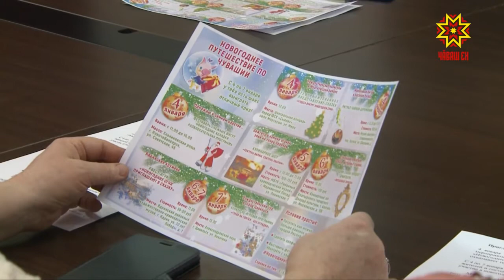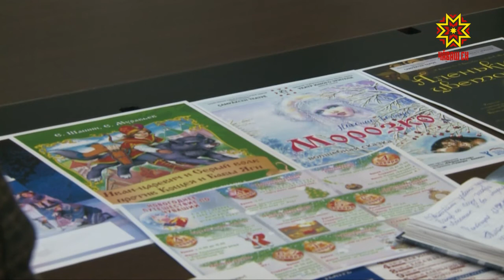Çĕнĕ çул алăкран шаккать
Асамлă уява тулли кăмăлпа кĕтсе илес тетĕр пулсан республикăри театрсене васкăр. Артистсем куракансем валли чылай премьера хатĕрленĕ, спектакльсенчен ытларахăшĕ паллах пĕчĕккисем валли.